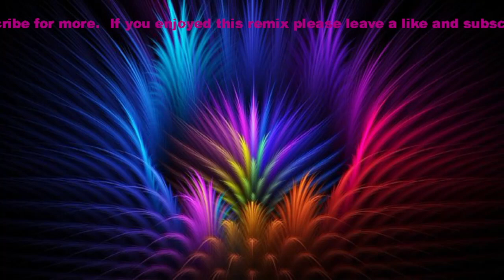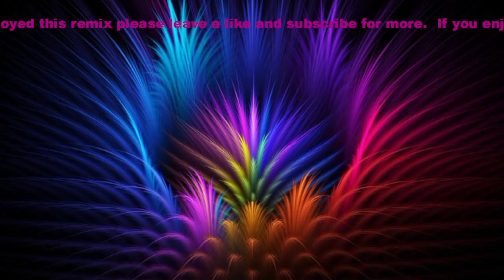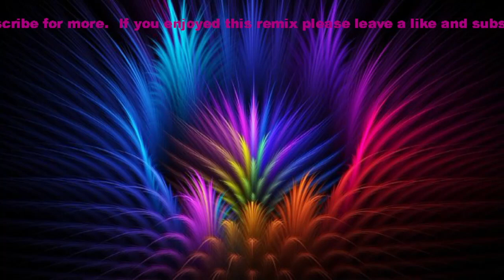Dua Lipa - Levitating - [ DJ BRIAN W Remix ]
Hi guys, here is another remix once again. I hope you enjoy this one.